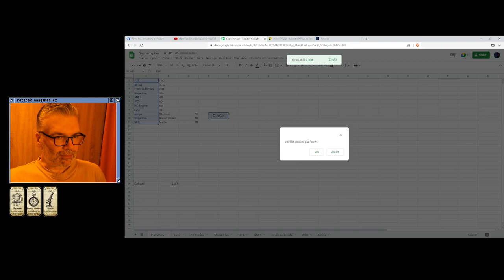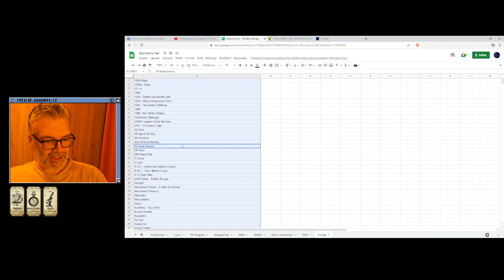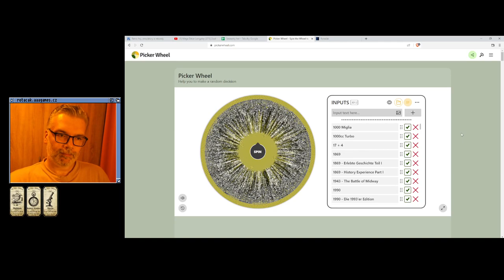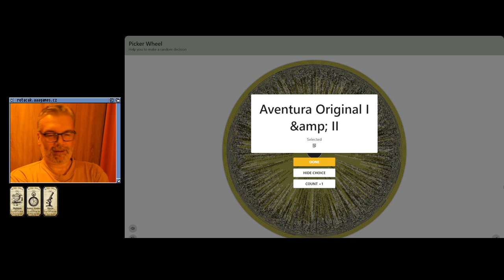😐 Dangerous Seed (Megadrive)